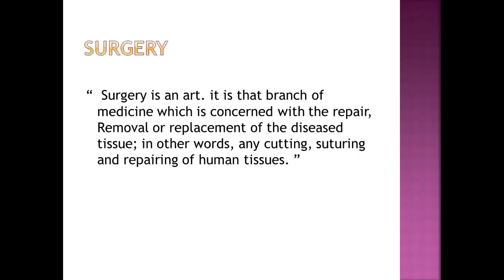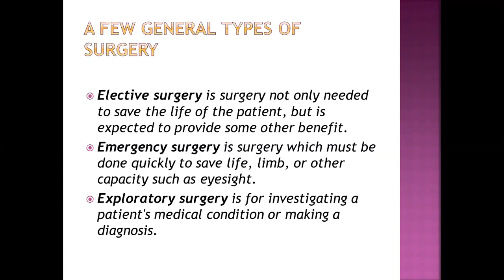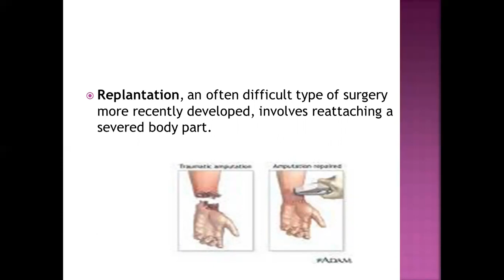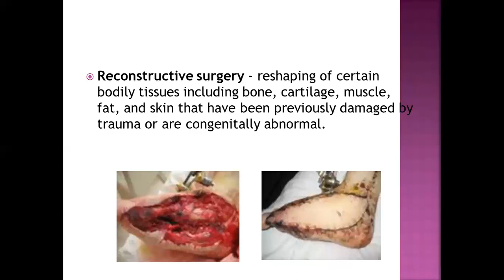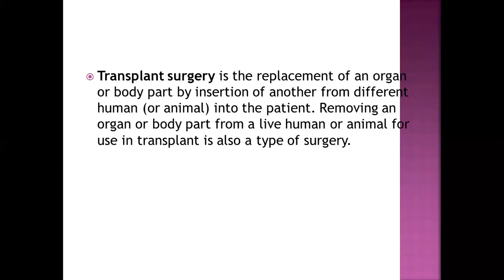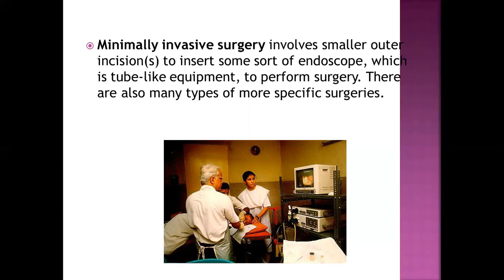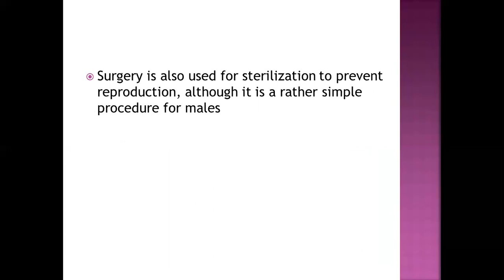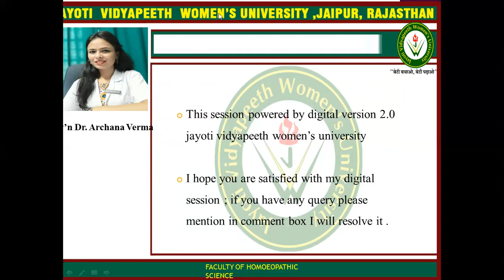JAYOTI VIDYAPEETH -FHS-role of surgery in homoeopathy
FACULTY NAME- JV'n DR. ARCHANA VERMA
TOPIC NAME-.role of surgery in homoeopathy